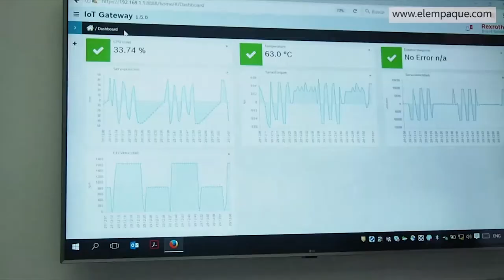Bosch Rexroth en Expo Pack México 2018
En el marco de Expo Pack México 2018, Bosch Rexroth presentó las bondades y ventajas de su novedoso software IoT Gateway: una herramienta que permite a los productores modernizar sus procesos a través del IoT de forma rápida y sencilla.

Para mayor información, consulte